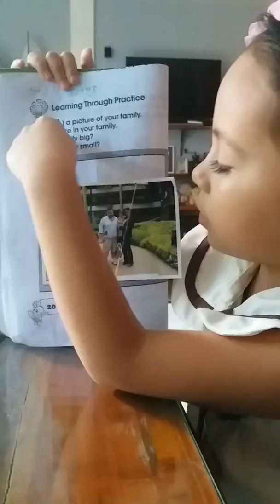Deborah Speech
House